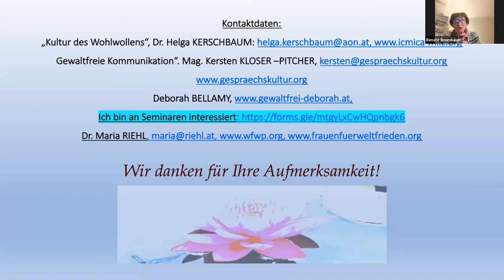WFWP AT Empathy Ganz